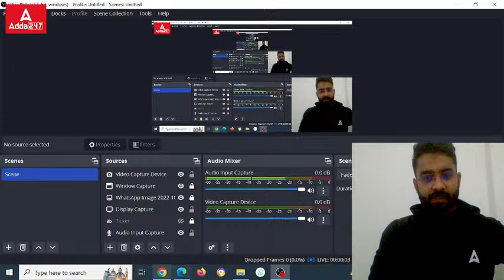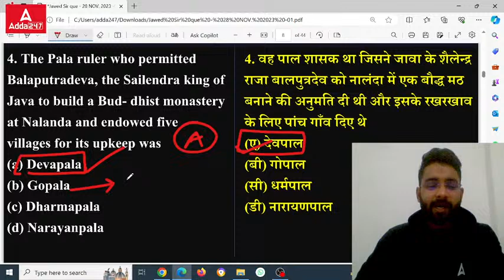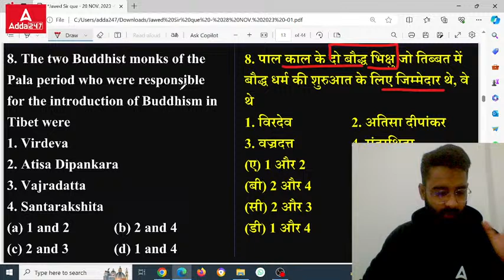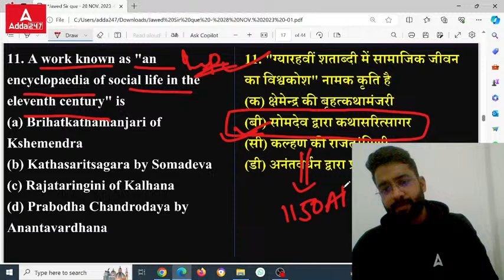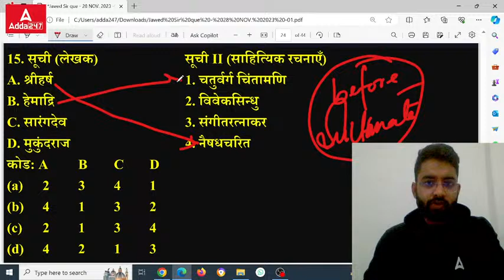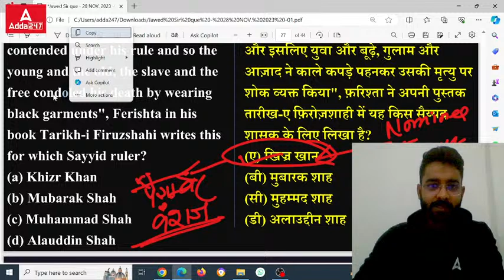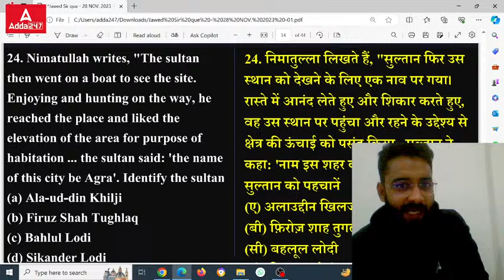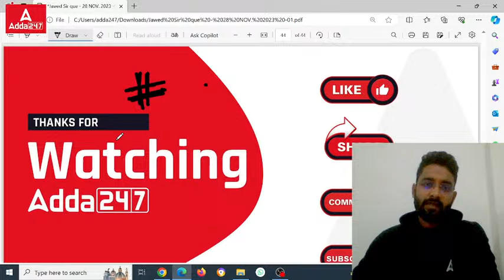UGC NET History Classes 2024 | Medieval India MCQ's #1 by Jawed Sir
UGC NET History Classes 2024 | Medieval India MCQ's  #1 by Jawed Sir | UGC NET History Classes in Hindi | NET History Question Paper With Answers | UGC NET History Previous Question Papers with Answers